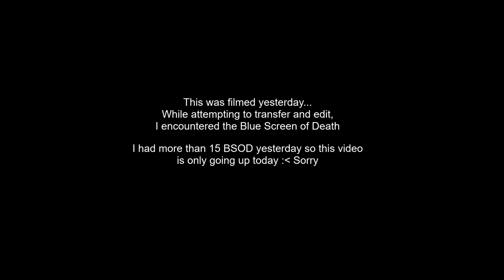Ben – If We Were Destined (운명이라면) | Cover by Domo | Circuit Breaker Week 4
Hi guys, I'm a day late again :( I had an ongoing cycle of Blue Screen of Death yesterday, minimally 15x within an hour. I really could not edit the video and could only try again today after my computer has rested for a night.

I'm personally disappointed by Week 4's cover and I want to do a proper version in future with better equipment.

If you have constructive feedback on improving my singing, please tell me too! Continue staying safe guys~

Original Singer: Ben
Audio and Video: Huawei P30 Pro